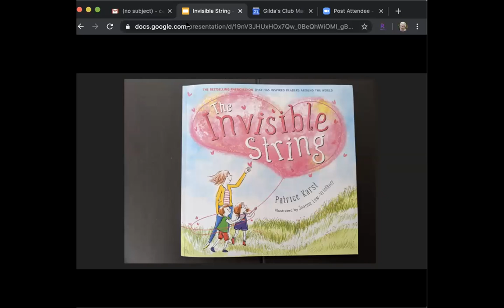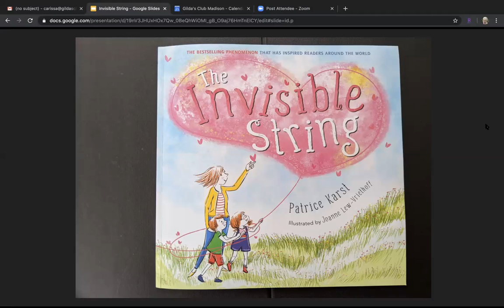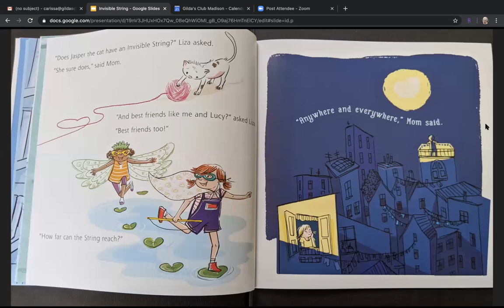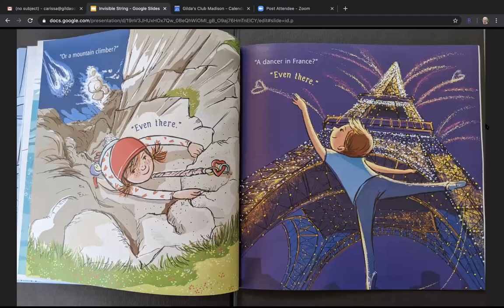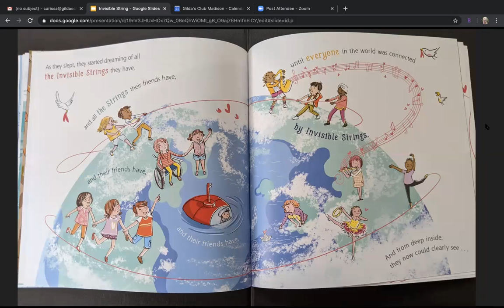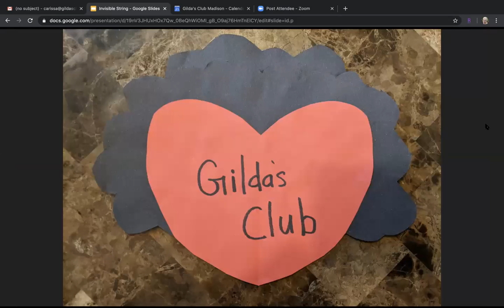Invisible String Story and Art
We have missed you since Gilda's clubhouse has been closed! Especially our younger members. To help keep us connected, we will share activity videos that bring us closer together.

If you would like a photo of your heart to be included in our community collage, email it to Carissa by June 15, 2020.